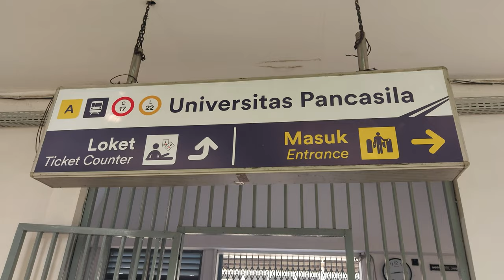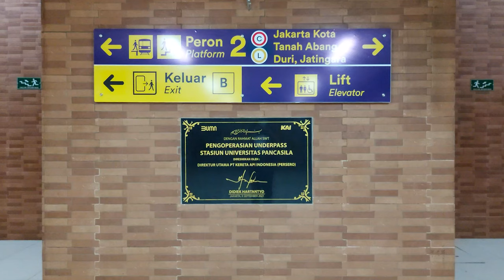Ada Kereta Ukur Jalan Rel! Kumpulan Kereta KRL di Stasiun Universitas Pancasila [4K]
Hunting kereta KRL dan Kereta Ukur Jalan Rel di Stasiun Universitas Pancasila! [4K] | KUJR, JR 205, TM 6000, TM 7000

Timestamp:

00:00 Bangunan sisi barat Stasiun Universitas Pancasila
00:21 Tokyo Metro seri 6000 nomor rangkaian 6107F tujuan Jakarta
00:48 Tokyo Metro seri 6000 nomor rangkaian 6122F tujuan Bogor
01:29 Underpass baru Stasiun Universitas Pancasila
02:02 JR seri 205 nomor rangkaian 205-130F tujuan Jakarta
02:57 Tokyo Metro seri 6000 nomor rangkaian 6133F tujuan Bogor
03:24 JR seri 205 nomor rangkaian 205-46F tujuan Jakarta
04:18 JR seri 205 nomor rangkaian 205-44F+48F tujuan Bogor
05:26 Kereta Ukur Jalan Rel (KUJR) Plasser & Theurer EM 120 SU 3 95 01 tujuan Jakarta
06:38 JR seri 205 nomor rangkaian 205-81F+82F tujuan Jakarta
07:21 Tokyo Metro seri 6000 nomor rangkaian 6116F tujuan Jakarta
08:40 JR seri 205 nomor rangkaian 205-26F+21F tujuan Bogor
10:10 Tokyo Metro seri 7000 nomor rangkaian 7123F tujuan Jakarta
11:34 JR seri 205 nomor rangkaian 205-73F tujuan Bogor
12:36 JR seri 205 nomor rangkaian 205-47F tujuan Jakarta
13:53 JR seri 205 nomor rangkaian 205-92F tujuan Jakarta
14:53 JR seri 205 nomor rangkaian 205-74F+30F tujuan Bogor

Tanggal direkam: 24 September 2021